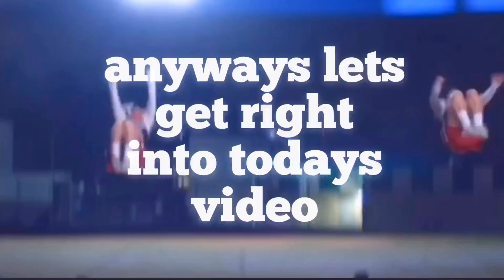Ariana Grande - SWEETENER WORLD TOUR CHICAGO NIGHT 2 !!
hiii this video is basically showing the chicago night 2 show !! hope y’all enjoy🖤🖤